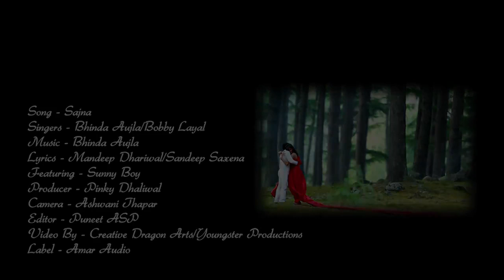Heart touching song